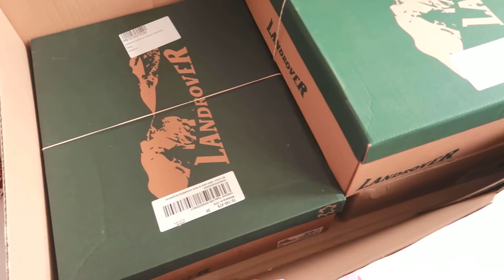VLOG: Building a PINK Closet / Fashion Purchases / Harry Potter Fangirling | ALICE GOLDENVALLEY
𝐻𝒾 𝐵𝑒𝓈𝓉𝒾𝑒𝓈 & 𝐵𝑒𝒶𝓊𝓉𝒾𝑒𝓈!  𝐼 𝒶𝓂 𝒻𝒾𝓃𝒶𝓁𝓁𝓎 𝒷𝒶𝒸𝓀 𝓌𝒾𝓉𝒽 𝒶 𝓃𝑒𝓌 𝓋𝒾𝒹𝑒𝑜! 😄✨ 𝐼 𝒽𝒶𝒹 𝓉𝒽𝑒 𝒻𝑜𝑜𝓉𝒶𝑔𝑒 𝓇𝑒𝒶𝒹𝓎 𝒻𝑜𝓇 𝒶 𝓌𝒽𝒾𝓁𝑒, 𝒷𝓊𝓉 𝐼 𝒹𝒾𝒹𝓃'𝓉 𝒽𝒶𝓋𝑒 𝓉𝒽𝑒 𝓉𝒾𝓂𝑒 𝓉𝑜 𝑒𝒹𝒾𝓉 𝓈𝒾𝓃𝒸𝑒 𝐼'𝓋𝑒 𝒷𝑒𝑒𝓃 𝒾𝓃 𝒶𝓃𝒹 𝑜𝓊𝓉 𝑜𝒻 𝓉𝒽𝑒 𝒸𝑜𝓊𝓃𝓉𝓇𝓎 𝒻𝑜𝓇 𝓈𝑜𝓂𝑒 𝑜𝓉𝒽𝑒𝓇 𝓅𝓇𝑜𝒿𝑒𝒸𝓉𝓈. 𝐵𝓊𝓉 𝓃𝑜𝓌 𝐼 𝒻𝒾𝓃𝒶𝓁𝓁𝓎 𝒽𝒶𝒹 𝓉𝒽𝑒 𝓉𝒾𝓂𝑒! ^ ^ 𝐼 𝓌𝒾𝓁𝓁 𝒹𝑜 𝓂𝓎 𝒷𝑒𝓈𝓉 𝓉𝑜 𝓊𝓅𝓁𝑜𝒶𝒹 𝓂𝑜𝓇𝑒 𝓋𝒾𝒹𝑒𝑜𝓈 𝓂𝑜𝓇𝑒 𝓇𝑒𝑔𝓊𝓁𝒶𝓇𝓁𝓎 𝒷𝑒𝒶𝓊𝓉𝒾𝑒𝓈!

𝐼𝓃 𝓉𝒽𝒾𝓈 𝓋𝓁𝑜𝑔 𝐼 𝒶𝓂 𝓉𝒶𝓀𝒾𝓃𝑔 𝓎𝑜𝓊 𝒶𝓁𝑜𝓃𝑔 𝒻𝑜𝓇 𝓉𝒽𝑒 𝒹𝒶𝓎: 𝒸𝑜𝓏𝓎 𝒶𝓉 𝒽𝑜𝓂𝑒, 𝒾𝓃 𝓂𝓎 𝓅𝒾𝓃𝓀 𝓁𝑜𝓊𝓃𝑔𝑒𝓌𝑒𝒶𝓇, 𝒸𝑜𝑜𝒾𝓃𝑔 𝓎𝑜𝓊 𝓂𝓎 𝓁𝒶𝓉𝑒𝓈𝓉 𝒻𝒶𝓈𝒽𝒾𝑜𝓃 𝓅𝓊𝓇𝒸𝒽𝒶𝓈𝑒𝓈, 𝒷𝓊𝒾𝓁𝒹𝒾𝓃𝑔 𝒶 𝓅𝒾𝓃𝓀 𝒸𝓁𝑜𝓈𝑒𝓉 𝒻𝑜𝓇 𝓂𝓎 𝓃𝑒𝓌 𝒴𝑜𝓊𝒯𝓊𝒷𝑒 𝒷𝒶𝒸𝓀𝑔𝓇𝑜𝓊𝓃𝒹, 𝒹𝑒𝒸𝑜𝓇𝒶𝓉𝒾𝓃𝑔 𝒾𝓉 & 𝒻𝒶𝓃𝑔𝒾𝓇𝓁𝒾𝓃𝑔 𝑜𝓋𝑒𝓇 𝓉𝒽𝑒 𝐻𝒶𝓇𝓇𝓎 𝒫𝑜𝓉𝓉𝑒𝓇 𝓈𝑒𝓇𝒾𝑒𝓈!  👓⚡️🥰 𝒢𝑒𝓉 𝓎𝑜𝓊𝓇 𝒸𝑜𝓏𝒾𝑒𝓈 𝑜𝓃, 𝑔𝑒𝓉 𝓉𝒽𝑒 𝓈𝓃𝒶𝒸𝓀𝓈, 𝓂𝒶𝓀𝑒 𝓎𝑜𝓊𝓇𝓈𝑒𝓁𝒻 𝒶 𝓃𝒾𝒸𝑒 𝒸𝓊𝓅 𝑜𝒻 𝓉𝑒𝒶 𝒶𝓃𝒹 𝓇𝑒𝓁𝒶𝓍 𝓌𝒾𝓉𝒽 𝓂𝑒 𝑜𝓃 𝓉𝒽𝒾𝓈 𝒸𝑜𝓏𝓎 𝒸𝑜𝓁𝒹 𝒶𝓊𝓉𝓊𝓂𝓃 𝒹𝒶𝓎 ^ ^

𝒜𝓁𝓈𝑜 : 𝒮𝑜𝓇𝓇𝓎 𝒻𝑜𝓇 𝓉𝒽𝑒 𝓁𝒾𝑔𝒽𝓉𝒾𝓃𝑔/𝒸𝑜𝓁𝑜𝓊𝓇 𝑔𝓇𝒶𝒹𝒾𝓃𝑔 𝓈𝒾𝓉𝓊𝒶𝓉𝒾𝑜𝓃 ^ ^ 𝐼 𝒽𝒶𝒹 𝓉𝑜 𝓊𝓈𝑒 𝓊𝓃𝒻𝒶𝓂𝒾𝓁𝒾𝒶𝓇 𝑒𝒹𝒾𝓉𝒾𝓃𝑔 𝓈𝑜𝒻𝓉𝓌𝒶𝓇𝑒 𝒹𝓊𝑒 𝓉𝑜 𝓅𝓇𝑜𝒷𝓁𝑒𝓂𝓈 𝒾𝓃 𝐹𝒾𝓃𝒶𝓁 𝒞𝓊𝓉 𝒫𝓇𝑜 𝒳. 𝒩𝑒𝓍𝓉 𝓉𝒾𝓂𝑒 𝒽𝑜𝓅𝑒𝒻𝓊𝓁𝓁𝓎 𝓂𝑜𝓇𝑒 𝓁𝓊𝒸𝓀 𝒾𝓃 𝓉𝒽𝑒 𝓉𝑒𝒸𝒽 𝒹𝑒𝓅𝒶𝓇𝓉𝓂𝑒𝓃𝓉 ^ ^

𝒮𝑒𝑒 𝓎𝑜𝓊 𝓈𝑜𝑜𝓃 𝒽𝓊𝓃𝓈! 𝒳𝑜𝓍𝑜 𝒜𝓁𝒾𝒸𝑒 ✨💕💕💕🌸